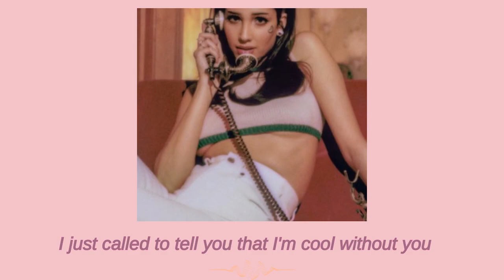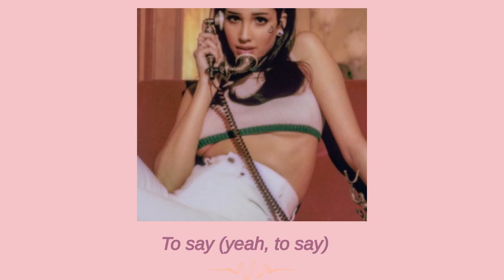Neiked, Anne-Marie, Latto | I Just Called (Lyrics)🎶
[LYRICS]
I just called
La-la-la-la, la-la-la-la
Now I'm gettin' really brave, I had a few shots
I would say it to your face but I just can't no more
'Cause you've moved so far away, just like a few blocks
Pick your friends and perfect girl
Leave a ring on your door
You can see me comin', comin', comin' from a mile away
I got somethin', somethin', somethin' that I'm dyin' to say
Yeah, I'm doin' pretty great, just thought you should know
Yeah, not thanks to you though
I just called (yeah)
To say (yeah)
I hate you (huh)
To say that I moved on (yeah)
To say (yeah)
This the last you'll be hearin' from me
'Cause now your mailbox's full
I can't call you no more (Big Latto, no-no, no-no, no-no, oh yeah)
Played the Latto and lost it (Latto)
Got options like my closet (I do)
But I'm off it, I don't double back
Might wear it once, then I'm done with it (yeah)
I'm the full package, thick and tatted
All your baggage better have Delta tag
How you bear the baddest, treat me like a savage?
I could do you nasty but I'm movin' past this (oh)
These pretty thighs, pretty brown eyes
Don't belong to you no more (no more)
I just called to tell you that I'm cool without you
And I'm doin' fine on my own (yeah)
By the time you'll get this voicemail
You'll be blocked, so don't bother (nah)
One thing about me
I'ma drop 'em quicker than bad service, next caller, boy
I'm cool, still got a second or two
Might get cut off like the last one
Just in case it didn't go through, ooh-ooh, ooh
To say (yeah, to say)
I hate you (I really hate you)
To say that I moved on (I really moved on, yeah)
I just called (yeah, I just called)
This the last you'll be hearin' from me (oh, yeah)
I can't call you no more (hmm, yeah, no-no, no-no, no-no)
Mm, yeah, 'cause your mailbox's full, I can't call you
So I couldn't if I wanted to
Yeah, your mailbox's full
I can't call you no more (I really do hate you)
Mm-mm, haha